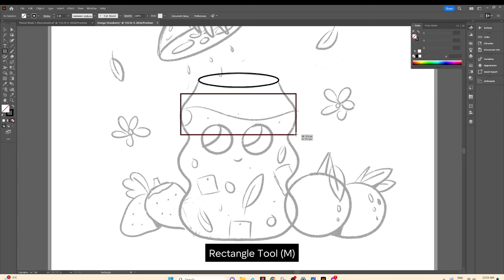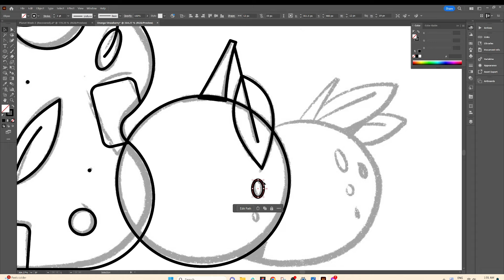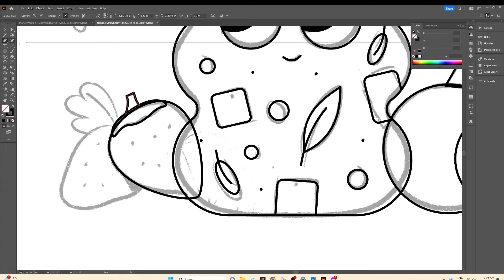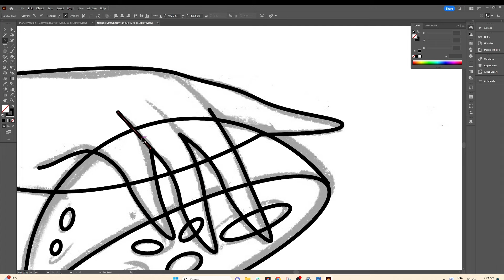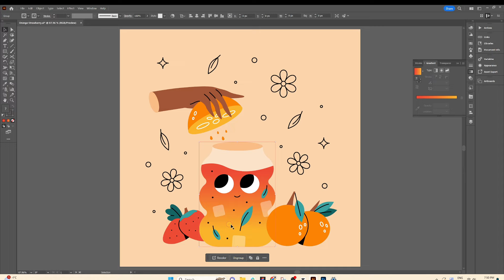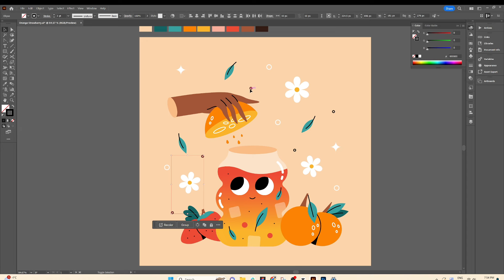Draw A Cute Smoothie | Adobe Illustrator Process | Vector Illustration Timelapse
🖥️ WHAT I USE:
- Adobe Illustrator
- Procreate for sketching.
- OBS for screen-recording & Capcut for editing.

🎵 MUSIC
- Song 1: Sleepwalking - Mindme
- Song 2: I'll Get Over You - Loving Calliber